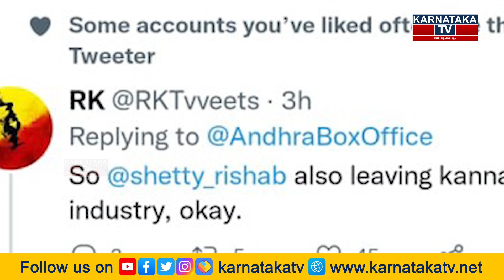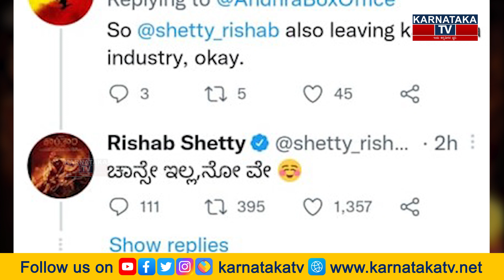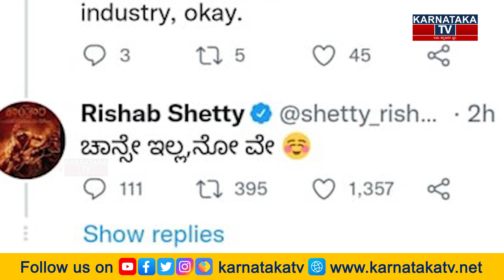Rishab Shetty : ಕನ್ನಡ ಇಂಡಸ್ಟ್ರಿ ಬಿಟ್ಟುಹೋಗ್ತಾರಾ ರಿಷಭ್ ಶೆಟ್ಟಿ.? | Allu Aravind | Karnataka TV